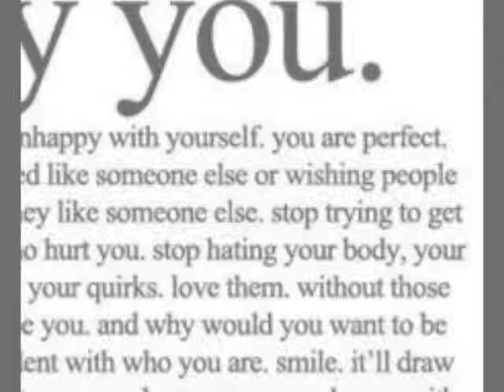JOEL PORTER HEALING IN THE WATER VIDEO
VOICE OVER, ORIGINAL POETRY AND MUSIC   ENJOY!